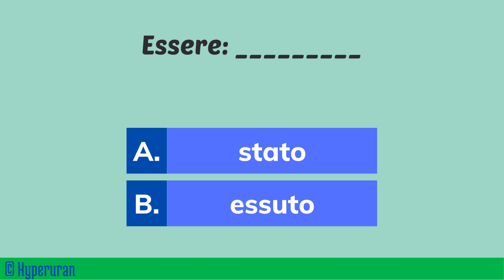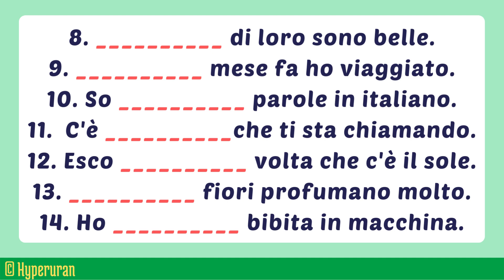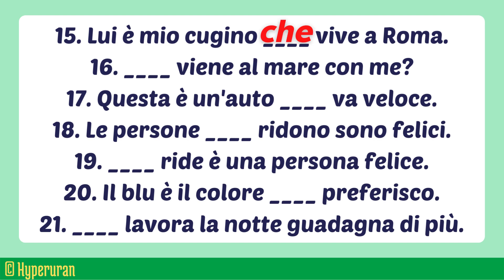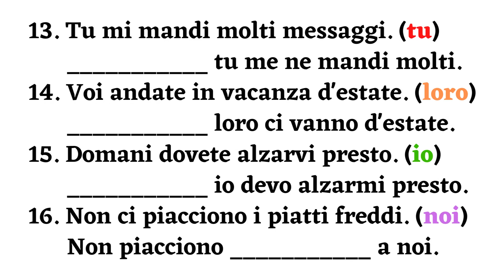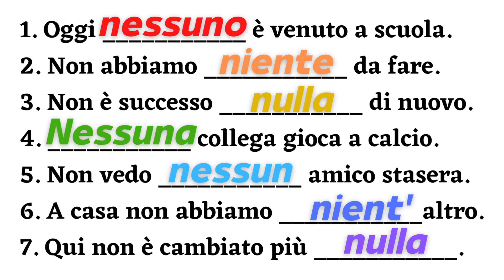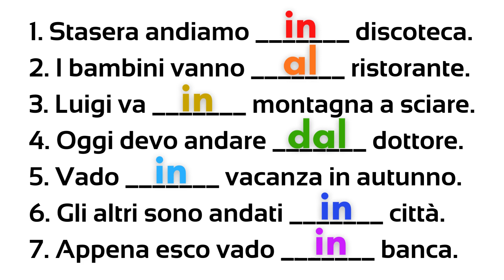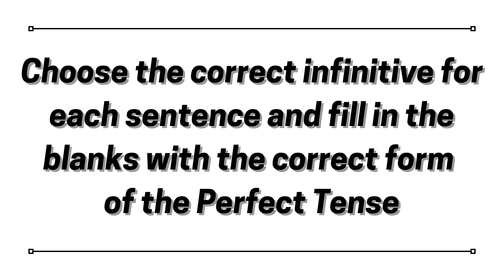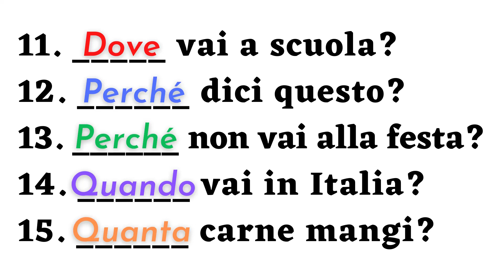Italian exercises of grammar and pronunciation | Get better at speaking | Learn italian free lessons